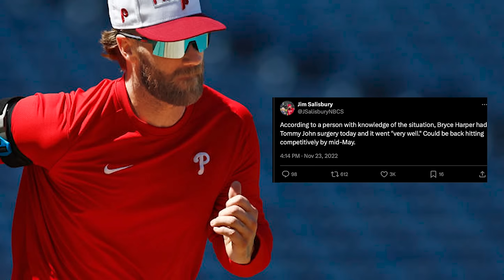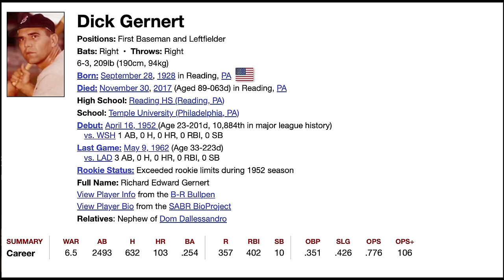The Bryce Harper Effect: How The Phillies Are Changing MLB Forever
Enjoy Bryce Harper, and The Issue of Superstar Positional Inertia!